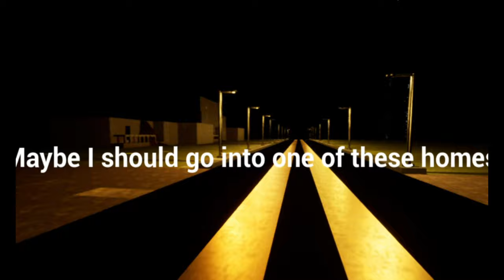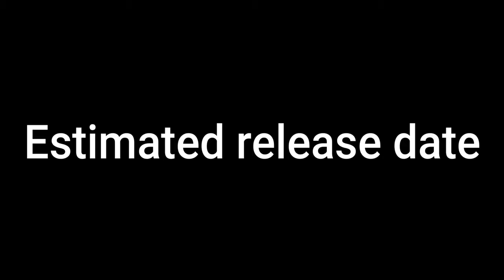A New Game in Development Announcement!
A Week To Get Out